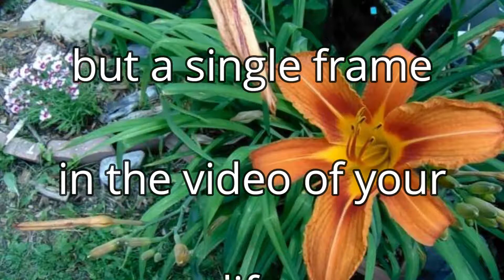Day 70--Lily of beauty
Inspirational, relaxing, calm. We are trying to create a new flow of positive. Please enjoy and let us know down below what you liked about it and what you think.